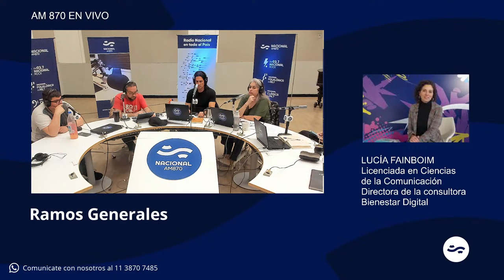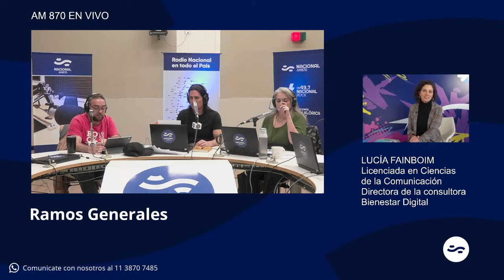LUCÍA FAINBOIM - Licenciada en Ciencias de la Comunicación Directora de la consultora Bienestar Digi